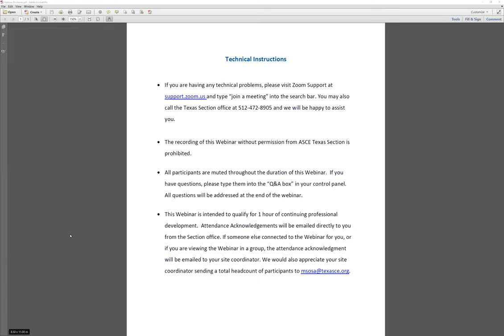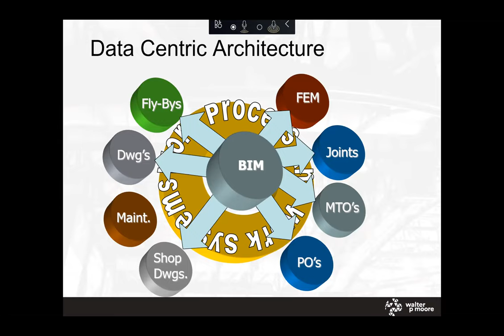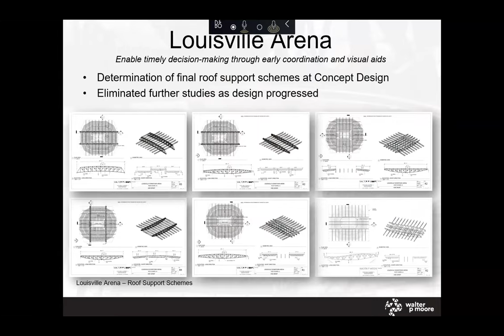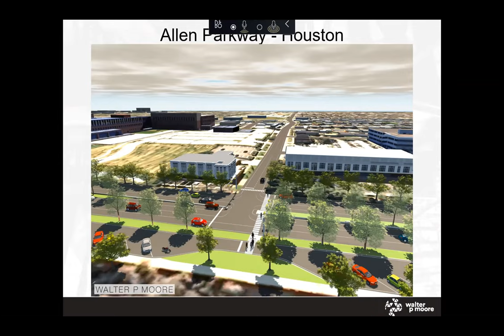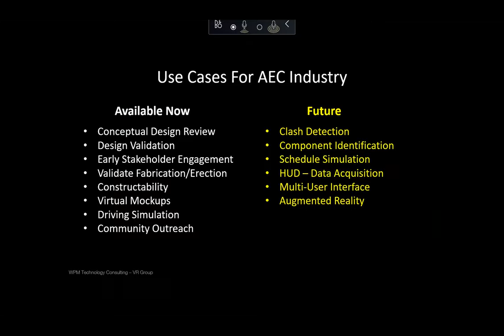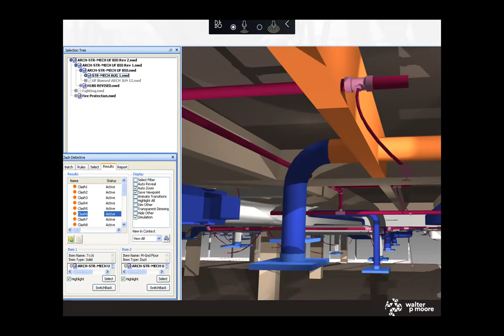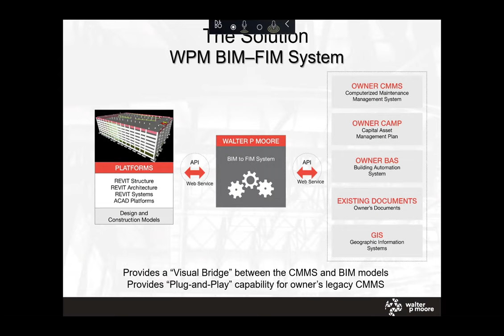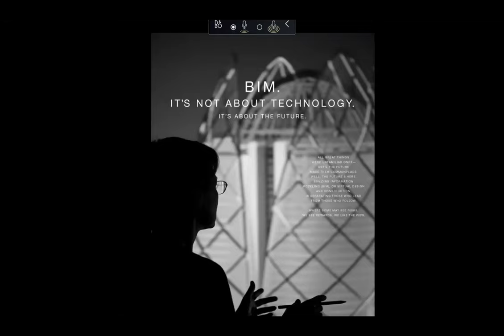Impact of Virtual Design Technologies on Engineering & Construction - ASCE Texas Section Webinar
The complexity and rapid paced development of today's projects are challenging the industry to find new, innovative approaches to project delivery. The Building Information Modeling (BIM) approach to design has emerged as the high-tech, process transformational method used to successfully address some of these challenges.  This session will explore the use and impact of various virtual design technologies on the Engineering & Construction industry. The session will cover the following discussion points:

BIM Process Overview
Common BIM/Virtual Design Platforms
Project Examples + Use Cases
Process Benefits – Design through Construction
4D Modeling and Construction Simulation
BIM Based Design Coordination
Emerging Technologies & Design Optimization
Virtual Reality to Improve Project Delivery
Next Frontier – BIM in Facilities Management